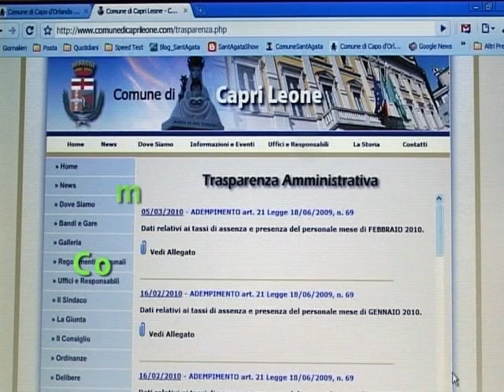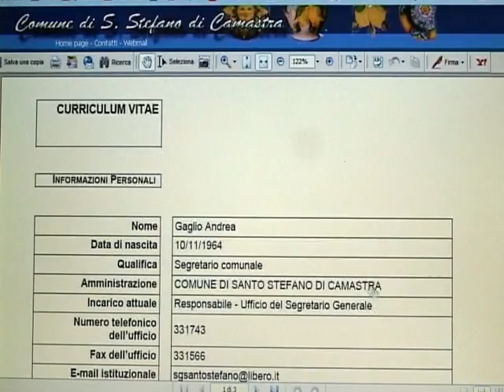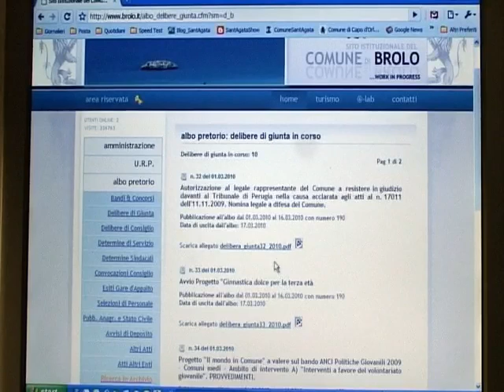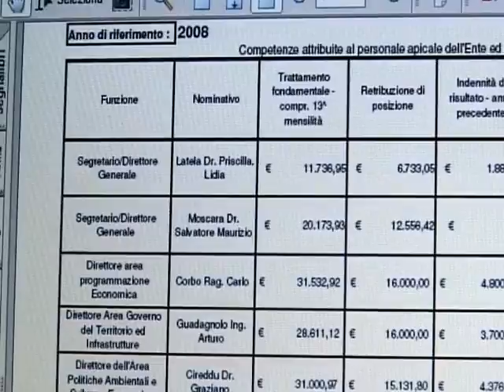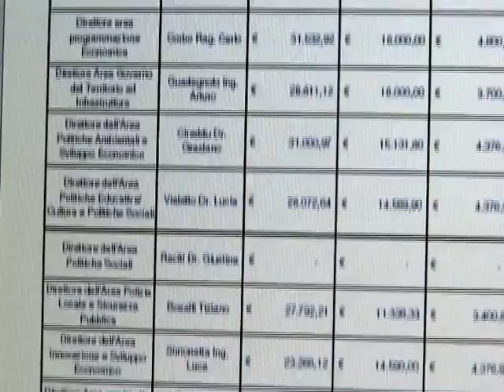Trasparenza Amministrativa Parte II